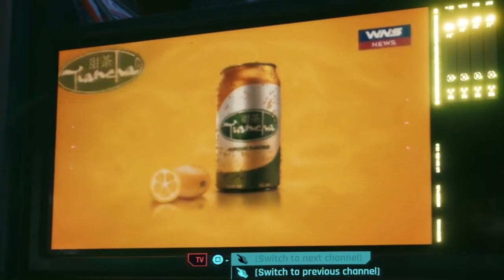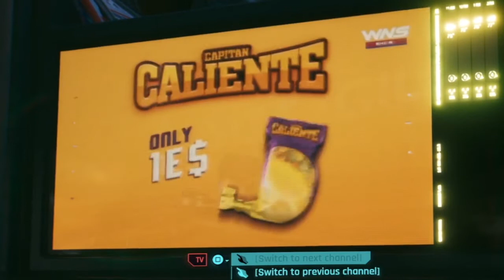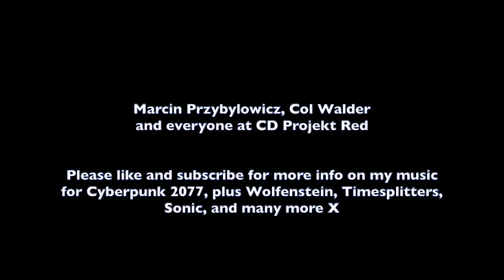Cyberpunk 2077 - TV ADVERT MUSIC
Music from most of the Cyberpunk 2077 TV ads, by composer Ross Tregenza.

Watch my longer video where I talk through the process of writing them if you're interested!
All music by Ross Tregenza,

0:00
0:18 Orgiatic
0:29 All Foods
0:48 Body Implants
1:02 Slaughterhouse
1:13 Mr.Stud
1:22 Watson Whore
1:34 Budget Arms
1:53 Wet Dream
2:08 Milfguard
2:19 Tiancha
2:26 NCPD
2:40 Mr.Whitey
2:52 Naranjita
3:00 Sojasil
3:07 Caliente
3:16 Foreign Body
3:23 THRUD
3:31 Burrito XXL
3:40 Ni Cola
3:54 BioTechnica
4:09 Tektronika
4:18 Speed Loans
4:33 Real Water
4:43 All World Insurance
5:01 Eji
5:16 RCS
5:29 Moonchies
5:41 KT Henry
5:58 Vargas
6:05 DTR
6:18 THANKS! PLZ LIKE & SUBSCRIBE!